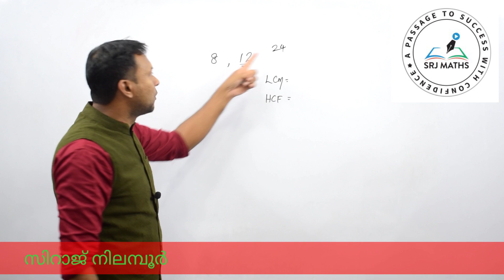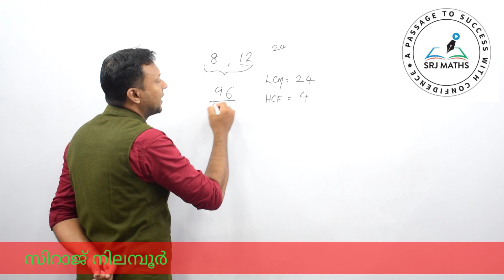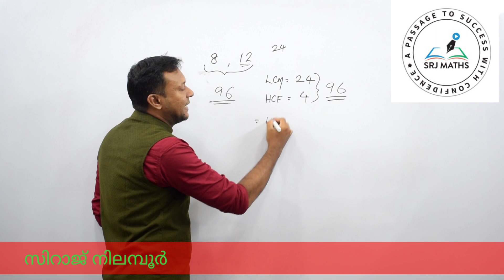HCF 16//LCM AND HCF-1//KERALA PSC//SRJ MATHS TUTORIAL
4.HCF(ഉ.സാ.ഘ)

     (Day-1)

4.HCF (ഉ.സാ.ഘ)